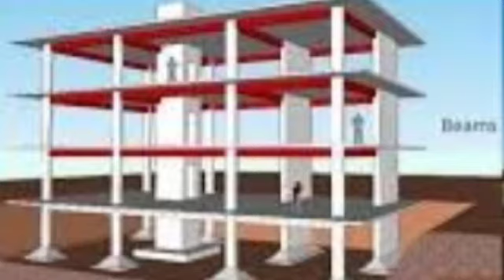framed structure vs load bearing/what is framed structure/what is load bearing/Zameer engineer.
framed structure vs load bearing,
what is framed structure,
what is load bearing
Zameer engineer,